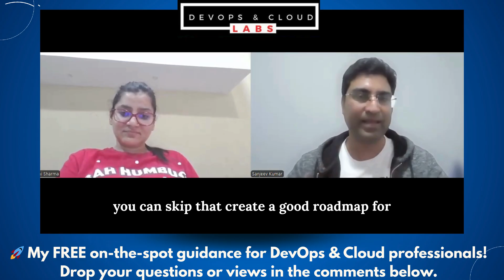How to Stay Focused While Learning DevOps in 2025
About The Channel :
DevOps and Cloud Labs empowers you to thrive in the dynamic world of DevOps and Cloud Computing. We offer comprehensive learning resources covering AWS, Azure, and essential DevOps tools like Ansible, Packer, SonarQube, Trivy, Jenkins, Datadog, GitHub, GitHub Actions, GitOps, Argo CD, JFrog Artifactory, Terraform, Kubernetes, and Docker.

Our content includes tutorials, engaging shorts, realistic mock interviews (covering devops interview questions, devops engineer interview, aws devops interview questions, devops mock interview, cloud engineer interview questions, devops fresher interview questions, and senior devops engineer interview questions), insightful podcasts, downloadable PDFs, and helpful books.

We focus on practical application through complex, industry-grade projects, encompassing 3-tier architectures, database management (RDS, DynamoDB), data warehousing, secrets management, Azure DevOps, CI/CD pipelines, and various deployment strategies.

Whether you're a fresher starting your journey (devops interview for freshers, devops mock interview for freshers) or an experienced professional looking to enhance your expertise (devops interview questions for experienced), DevOps and Cloud Labs is your trusted partner.

Prepare for devops interviews with our resources, including devops interview recordings, and gain insights into the future of devops (devops future scope). Explore DevOps Cloud, AWS Projects, DevOps projects for practice, AWS, Azure, Terraform, Infrastructure, Kubernetes (K8s), Docker, and IaC (Infra as Code) with us.